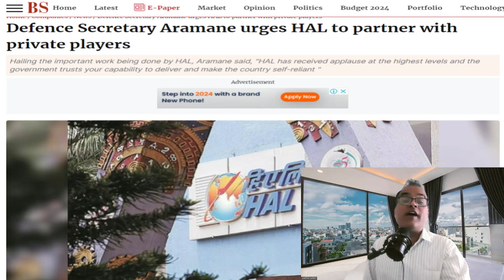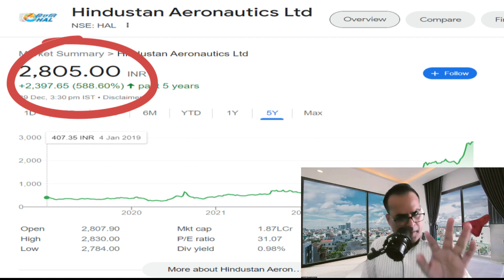दुनिया पर राज करेगा ये शेयर? Indian Defence Secretary urges HAL to partner with private players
Topic - Elon's Starlink Tie-Up Talks In Market Pumps Vodafone Idea To The Skies In India
Reliance to be among the world’s top 10 conglomerates: Mukesh Ambani
Defence Secretary Aramane urges HAL to partner with private players
The Maldives lured tourists back. Now it needs nurses
VIDEO: Maldives’ most extensive land reclamation kicks off